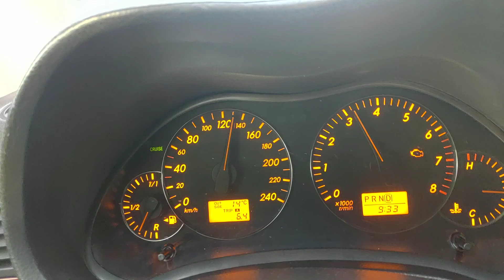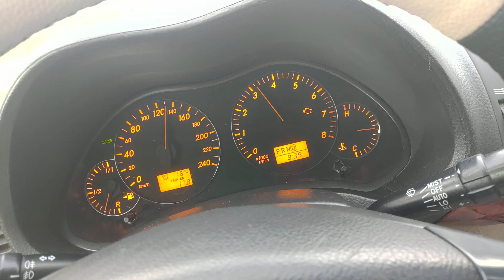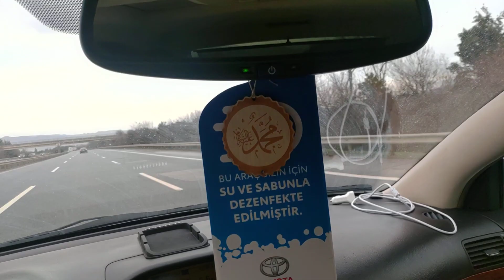3.Cü Vites 180km/h Hız Avensis T25 İle Biraz Gazladım Birazda Sizlerle Sohbet Test Sürüşü Yaptım 😊👍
Facebook da vs gidişatı hakkında sorular oluyor idi.  Bende sorulara cevaben ufak bir video çekmek istedim. Hız yapmak hem riskli hemde cesaret işi. Kimseye de tavsiye etmiyorum. Gidişi, ara hızlanması konusunda bir nebze olsun fikir vermiştir umarım.

İyi Seyirler.

Gazlı ve öfkeli 🤪😃😃

There were questions about his progress on Facebook etc.  I wanted to make a small video in response to the questions.  Speeding is both risky and courageous.  I do not recommend it to anyone.  I hope it gave some idea about its departure and its speed up.

Gaseous and furious 😃🤪🤪